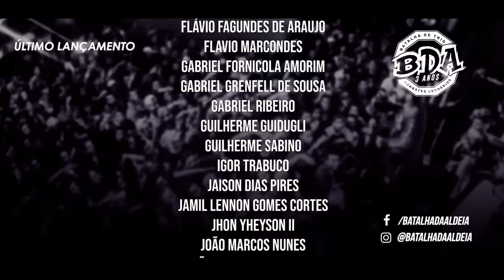BMO, THIAGO e TAVIN x NAUÍ, REFEL e KAUAN | BDA 3 ANOS | PRIMEIRA FASE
Evento realizado no dia 28 de outubro na Audio SP, em comemoração aos três anos de existência da Batalha da Aldeia. Duas mil pessoas lotaram a casa em plena segunda feira em uma noite com shows históricos, lutas e batalhas.

Ficha técnica:
Filmagem: Carlos Colosso, Gabriel Zambon, Gabriel Rosa, Didi Casanova
Edição: Pedro Oldi
Fotos: Higor Hatano e Fernando Coelho
Live: Luan Yost